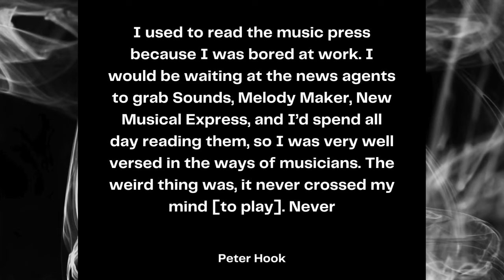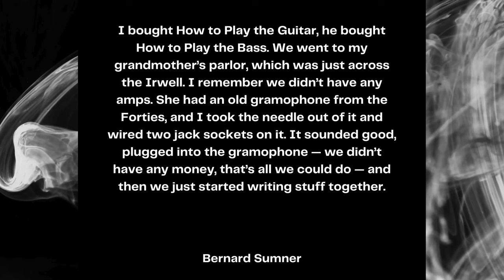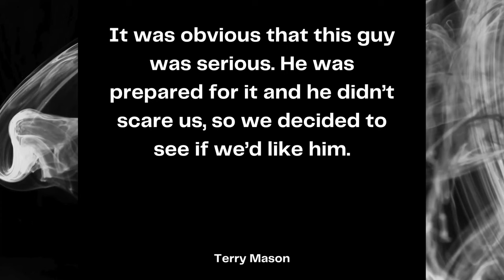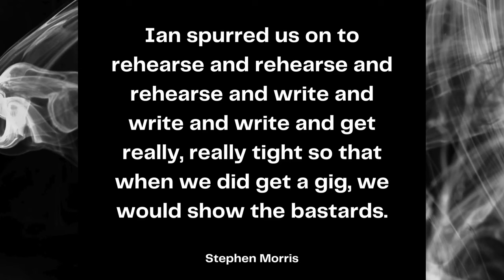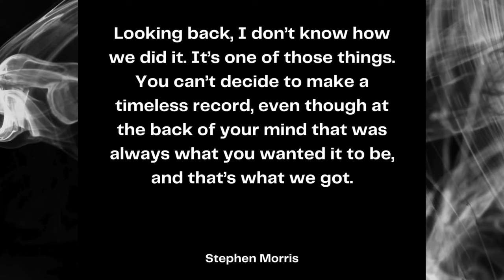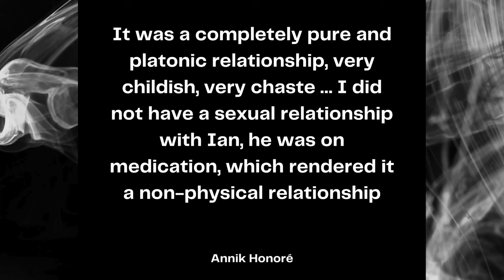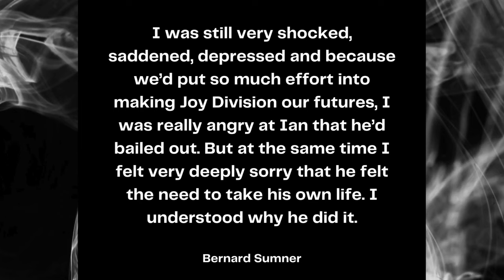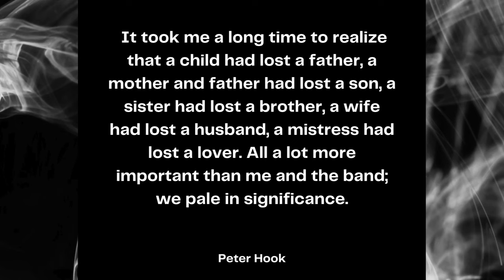The tragic story of Ian Curtis and Joy Division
Joy Division started as just another punk band in the burgeoning Manchester music scene. But they quickly developed into something unique and special. This is the story of Joy division and how Ian Curtis and the rest of the band became the voices of the post-punk world.